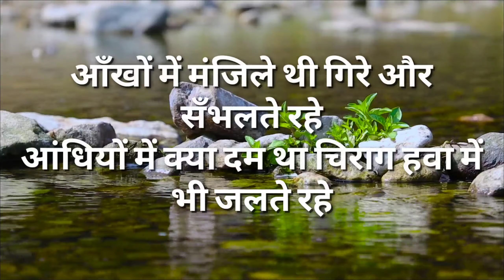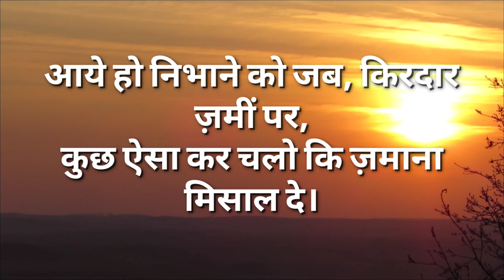ज़िन्दगी की तलाश ? Amazing quotes and thoughts best motivational video in hindi